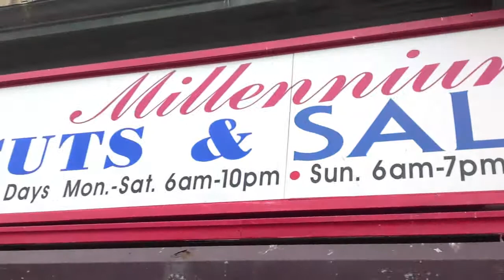I Met You Today In Atlantic City Pt 2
Atlantic City